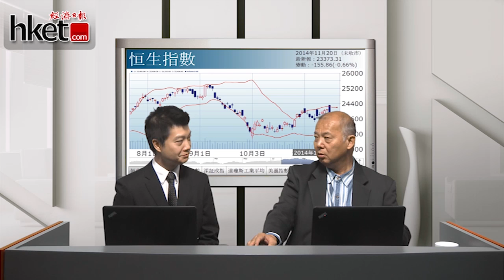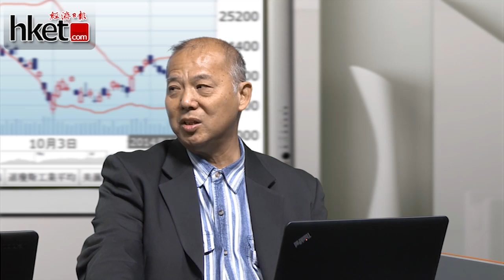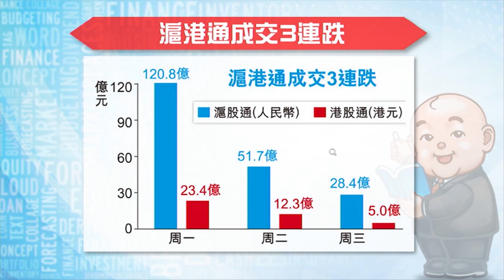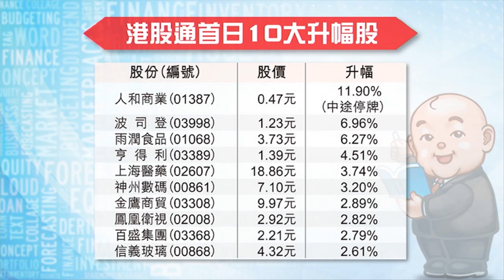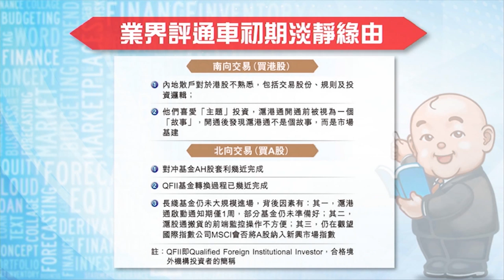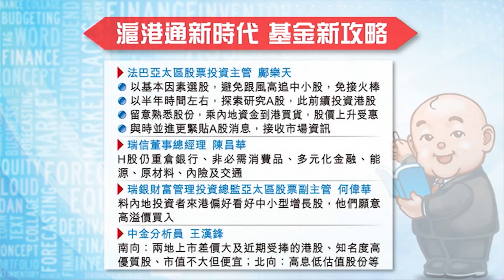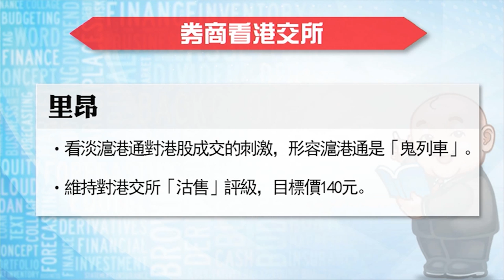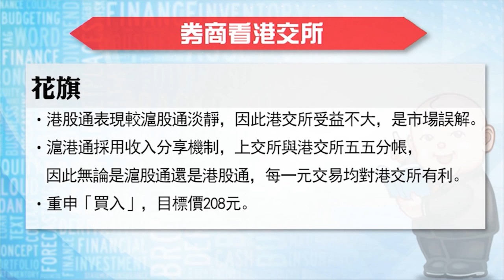【石Sir手記】死因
《滬港投資》開車！包羅最新消息，獨特觀點。
【限時優惠】首300名hket.com全年訂戶可享優惠！另設14天免費試閱：

滬港通反高潮，港股連跌數日，後市走向如何？滬港通淡靜，死因又為何？詳情請待《經濟日報》副社長兼研究部主管石鏡泉為您分析。(更多內容﹕

精華速睇
00:00 - 08:30：大市後向及支持位
08:31 - 12:03：額度使用情況及黑馬爆出原因
12:04 - 17:02：淡靜死因研究及各界意見
17:03 - 22:03：港交所大跌 買唔買得過？